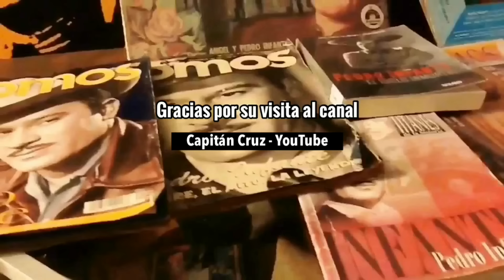BISNIETO DE PEDRO INFANTE CANTA "CIEN AÑOS"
La Dinastía Infante continúa cantando los éxitos del gran Pedro Infante.